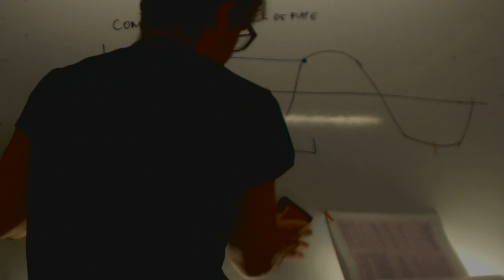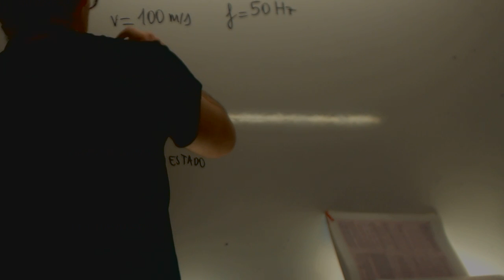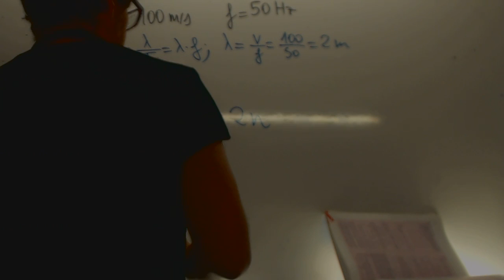Concordancia y oposión de fase Movimiento vibratorio Academia Usero Estepona